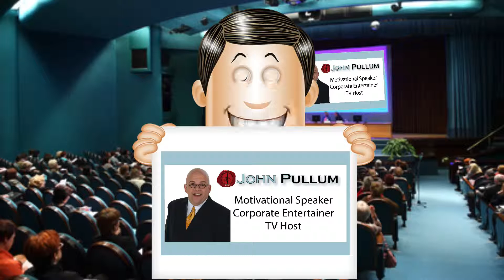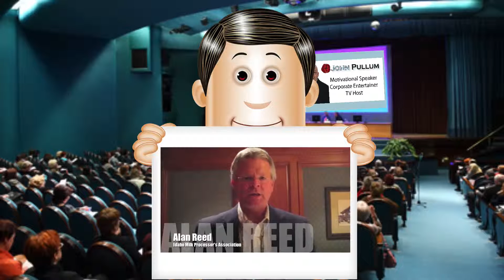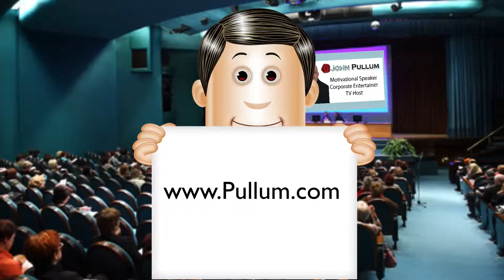Keynote Speaker Reviews Motivational Speaker Testimonials Mentalist Comedian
Keynote Speaker Reviews Motivational Speaker Testimonials Mentalist Comedian - John Pullum.

Are you wondering where to have your event? Here is a list of some of the top convention and meeting destinations in the US:

1. Chicago, IL
2. Las Vegas, NV
3.Orlando, FL
4. Washington, DC
5. Atlanta, GA
6. Dallas, TX
7. San Francisco, CA
8. Nashville, TN
9. San Diego, CA
10. New Orleans, LA
11. Denver, CO
12. San Antonio, TX
13. Phoenix -- Mesa - Scottsdale, AZ
14. Los Angeles -- Long Beach, CA
15. Boston, MA
16. Philadelphia, PA
17. Tampa -- St Petersburg -- Clearwater, FL
18. Austin-San Marcos, TX
19. New York, NY
20. Seattle, WA
21. Detroit, MI
22. St Louis, MO
23. Riverside -- San Bernardino, CA
24. Minneapolis -- St Paul, MN
25. Houston, TX